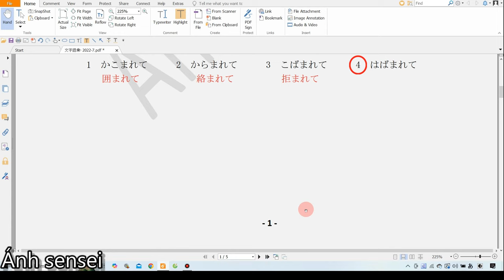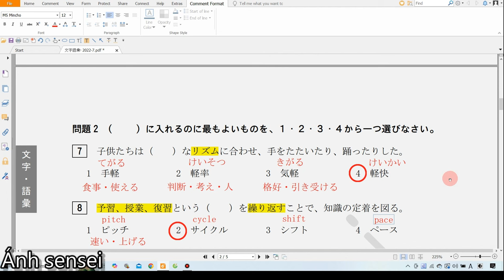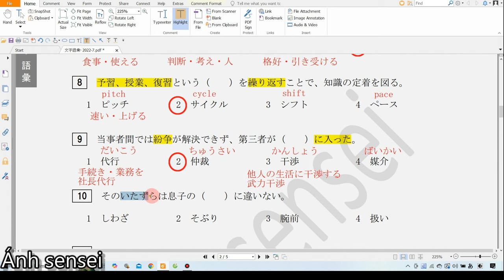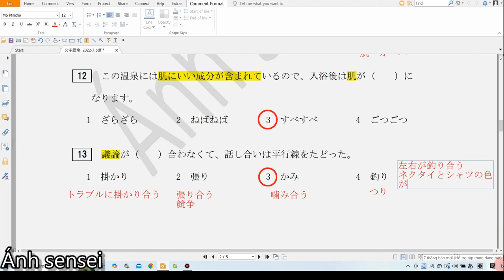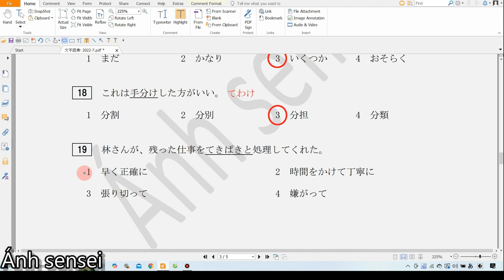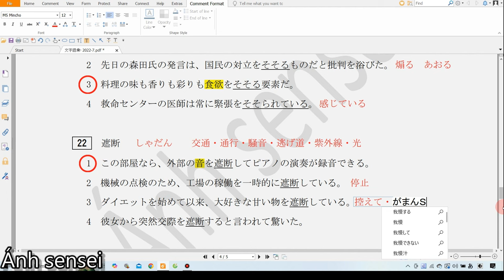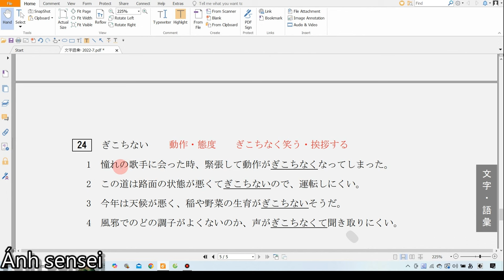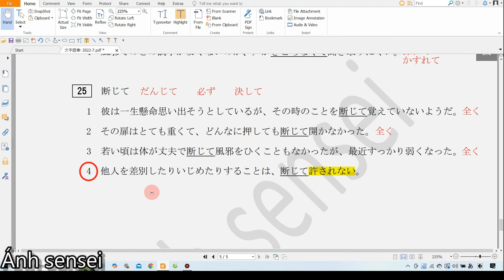Chữa đề từ vựng JLPT N1 7/2022